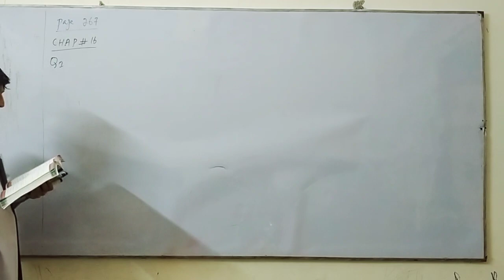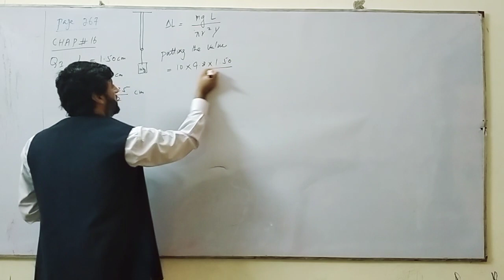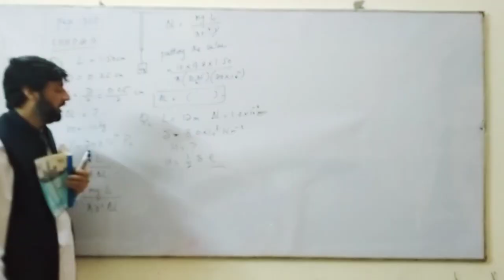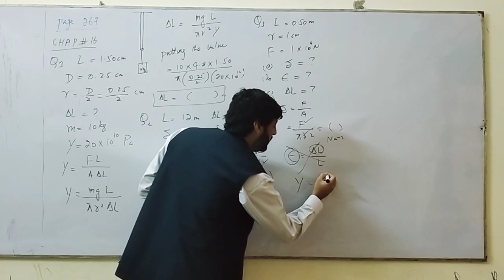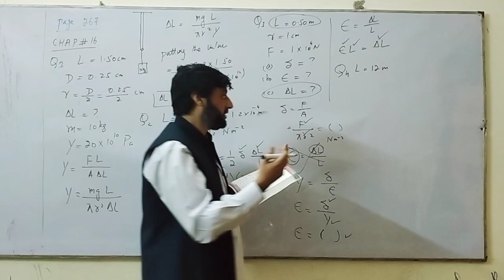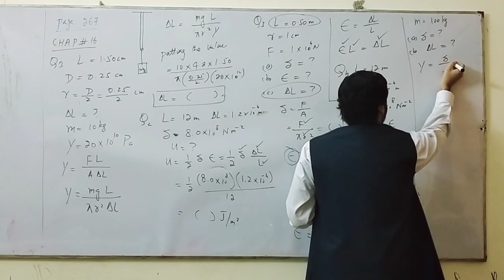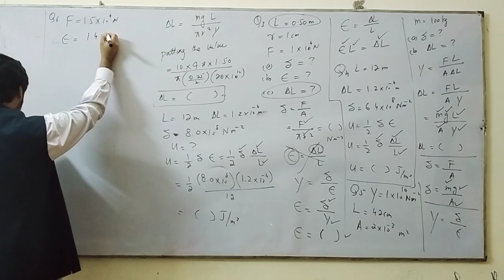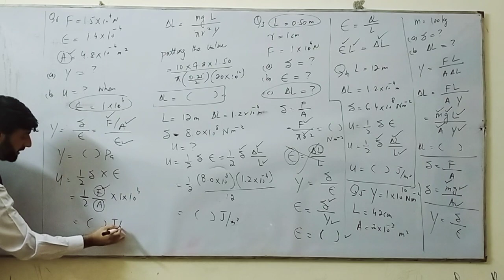chapter 16 numerical problems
physics numerical problems for chapter 16